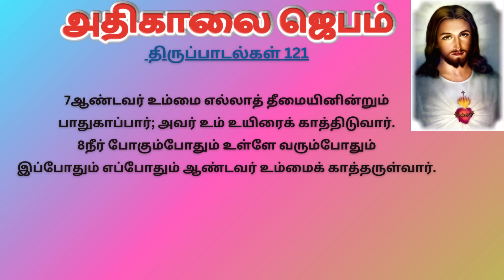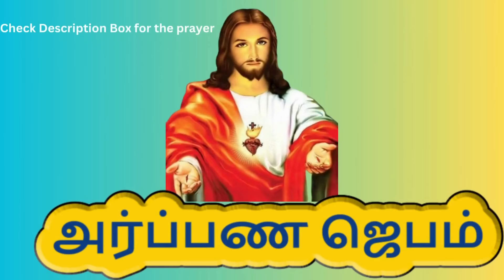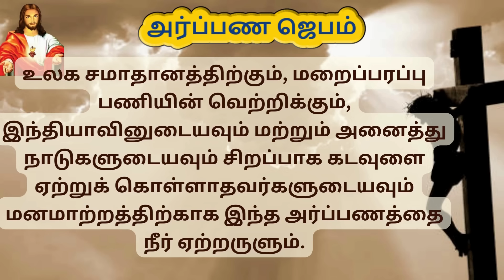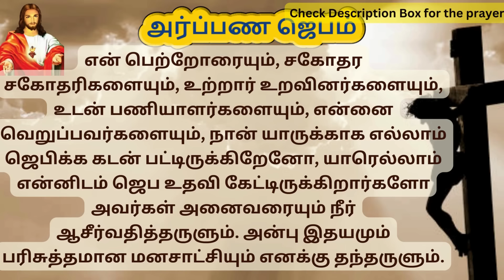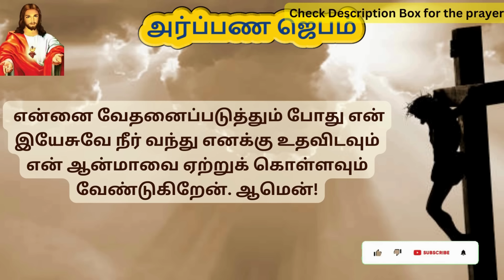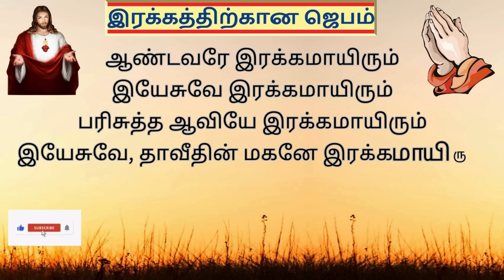கண் விழிக்கையில் அதிகாலை ஜெபம்| Morning Prayer in Tamil 5 வாற்கோதுமை அப்பங்களும் 2 மீன்களும்